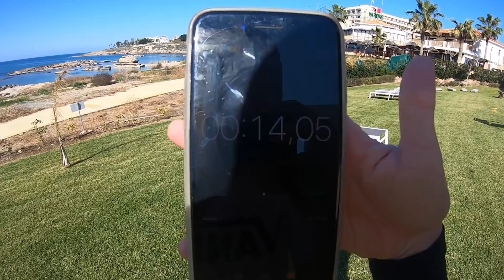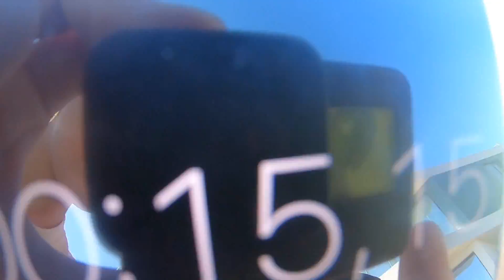Wir sind raus! | VLOG #248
Wir sind raus. Seit 2016 drehen wir regelmäßig YouTube Videos und  geben Updates zu unserem Reiseleben. Die Kinder sind mittlerweile 4 Jahre älter und bearbeiten uns seit Wochen, um eine Wachablösung des Kanals anzustreben. Ist es wirklich schon an der Zeit, dass alle drei unseren Kanal beerben?

Unsere Ressourcen findest Du auf unserer Webseite.

Brauchst Du etwas Reiseguthaben?